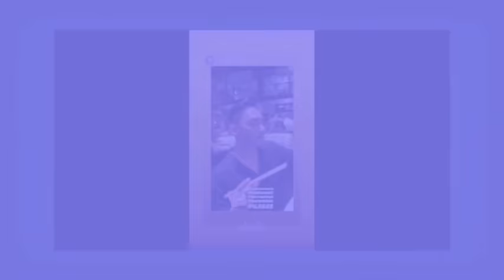part 13 haeyang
sebelum komen, sila jaga budi bahasa, sopan santun.. 😍jangan benci membenci, kutuk mengutuk.. ❤kita doakan yang baik2 sahaja. hanya Dia yang tahu yang terbaik, jodoh ketentuan-Nya. Jika berjodoh, kita tumpang gembira, jika tidak, apakan daya. Hanya mampu doakan yang terbaik bagi kedua-dua pihak. Peace..✌